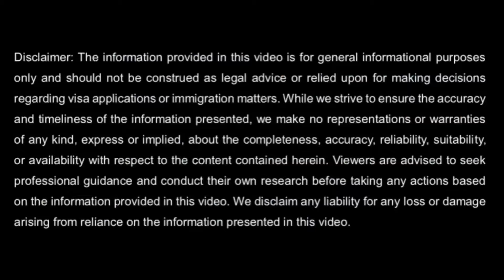Canada Tourist Visa | S72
In this video I will give the answers of questions asked by people in previous sessions related to Canadian Tourist Visa/ Visit Visa.